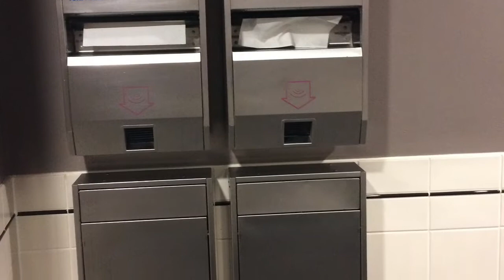Vlog for a masterclass in customer service at Manchester Airport.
Hello everyone and welcome to another video, in this video I will be doing a vlog for a masterclass in customer service at Manchester Airport. I will be driving to Stretford to get the Metrolink and then going to the Raddison Blu Hotel. I will do a journey going to Stretford, some on the Metrolink and take some photos of the day. I will talk about the day at the end of this vlog and some other stuff, I will also put some photos at the end of this vlog.